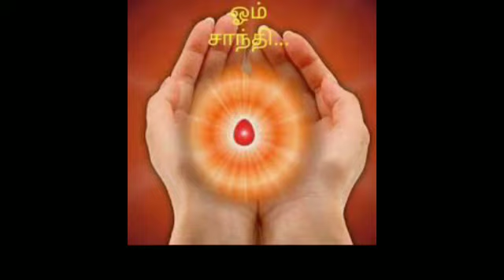23-6-21 இறைவனின் கூடுதலான ஆசீர்வாதங்களை பெற